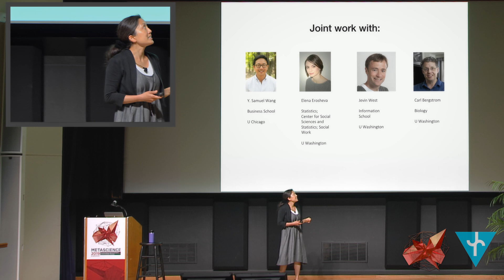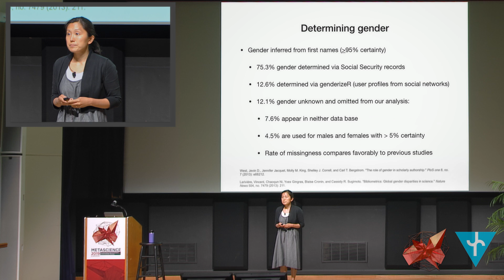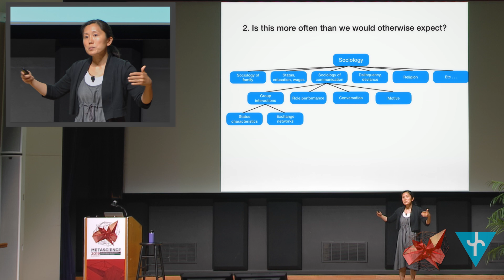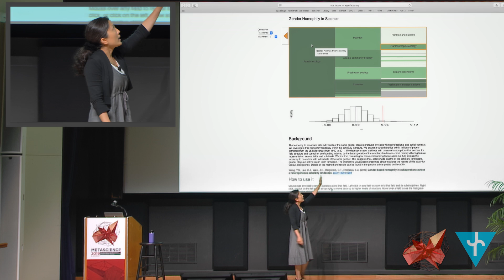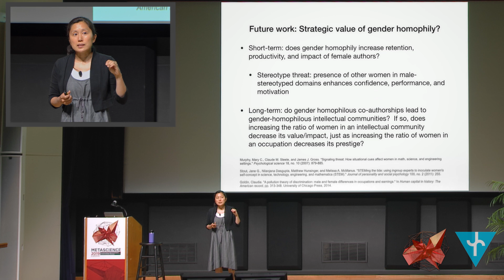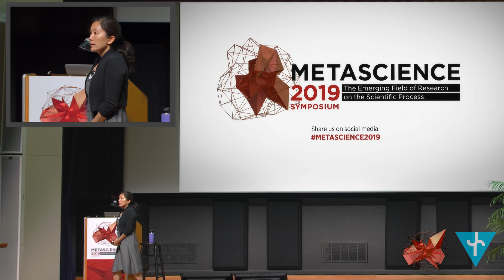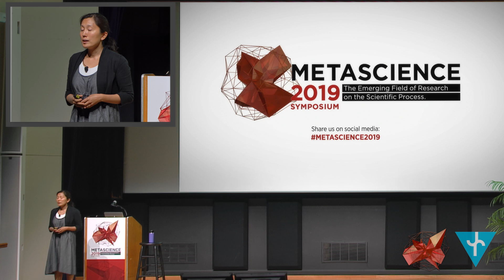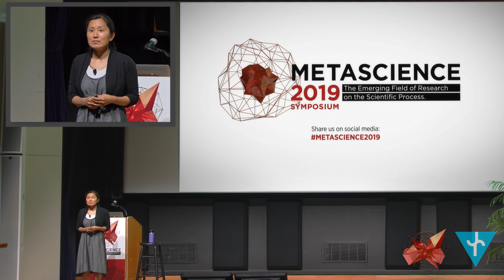C. Lee: Gender-based homophily in collaborations across a heterogeneous ... (Metascience 2019)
Carole Lee (University of Washington, Seattle, USA) about "Gender-based homophily in collaborations across a heterogeneous scholarly landscape" at the Metascience 2019 Symposium sponsored by the Fetzer Franklin Fund at Stanford University (USA).

The Metascience 2019 Symposium: "The Emerging Field of Research on the Scientific Process" served as a formative meeting for metascience as a scientific discipline.